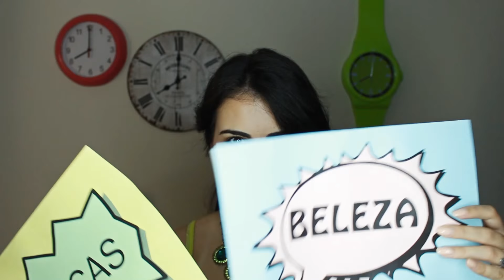Beauty O'clock #21 Batons (duração, acabamento)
vamos falar sobre batons???

Se tiverem alguma dúvida que queiram ver abordada aqui enviem e-mail para

Facebook: Carla Cunha MakeUp